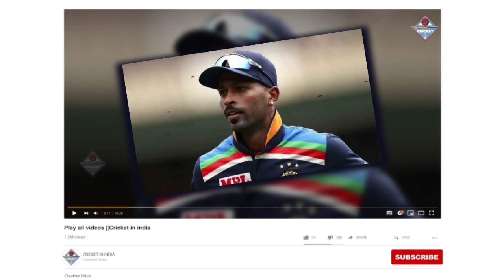Hardik Pandya Biography: ग़रीबी की मार, क्रिकेट की भूख, ओर लोगों के तानो से ऐसे बने Pandya बादशाह